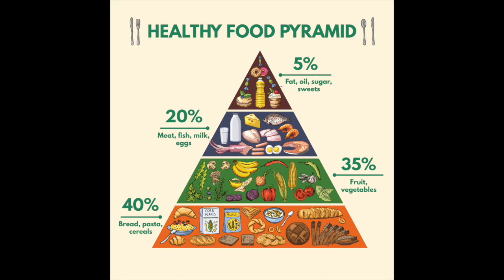YOGA (PE + HEALTH LESSON)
Be physically active today! :)